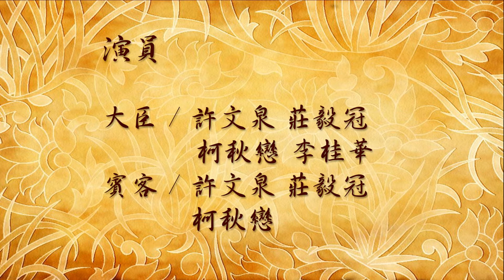南區老人之家-一言之失1(群英歌仔戲實驗劇團)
一言之失1-群英歌仔戲實驗劇團
日期：104年10月18日
地點：南區老人之家
劇名：佛教劇' 一言之失
演出：群英歌仔戲實驗劇團